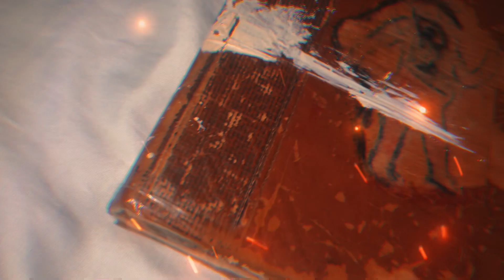ZeusDotcom: Imperfect Aesthetics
Imperfect Aesthetics